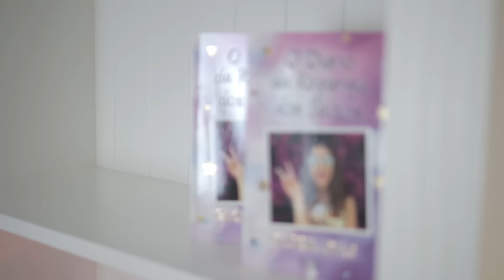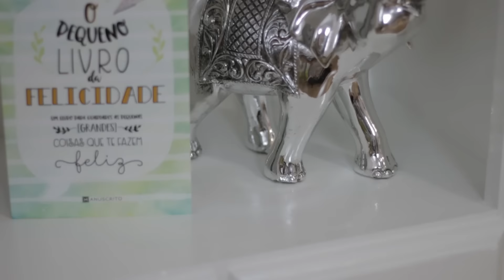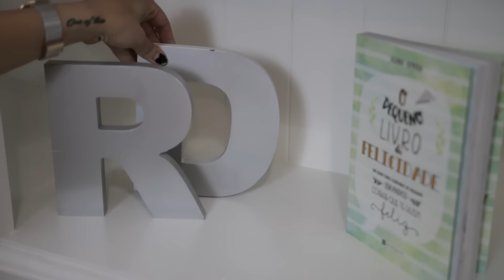Decoração de quarto | Cenário | Rapariga dos Saltos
Enviam-me as vossas cartas:
Correio:
Glória Maria Borrego Dias
Apartado 13
EC Gouveia
6290-909 Gouveia

Câmera de Vlogs: Canon G7X
Câmera: Canon 70D
Lente: 50mm 1.8
Editor: Final Cut Pro X